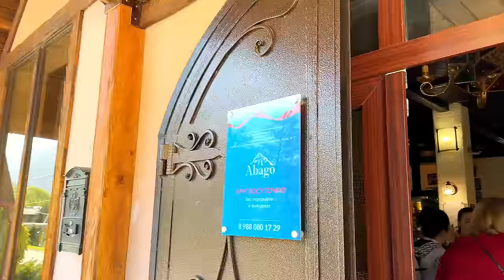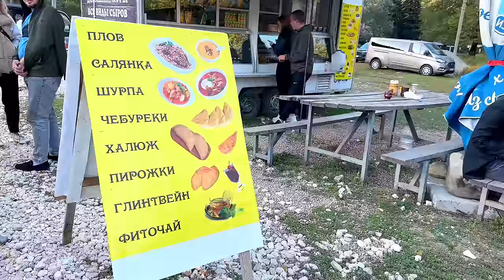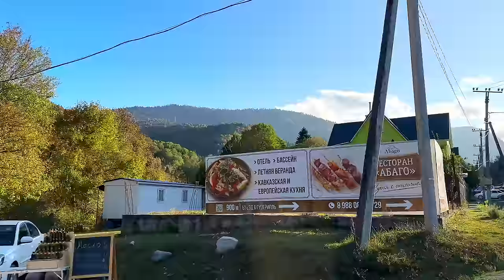Rusya Köylerinde Yaşam (Sanki İSVİÇRE) Guzeripl’ Köyü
Herkese merhaba, bu bölümde İsviçre’yi andıran Guzeripl köyünde Rusya köylerinde yaşam nasıldır, bizzat deneyimledim. Büyüleyici bir doğal güzelliğe sahip Guzeripl köyü, Adige Cumhuriyetinin başkenti Maykop’tan 85 kilometre uzaklıkta yeralan harika bir Rus köyü. Rus köylerinde yaşam başlıklı bölümde, Guzeripl köyünün doğa harikalarını ve Rus köylülerinin günlük yaşamlarını beraber gözlemleyeceğiz.

Rusya Köylerinde Yaşam (Sanki İSVİÇRE) adlı bu YouTube videosunda, size Rusya'nın güzel ve pitoresk köylerindeki yaşamı keşfetme fırsatı sunuyoruz. Videomuzda özellikle Guzeripl Köyü'ne odaklanarak, Rusya'daki köy hayatının nasıl olduğunu gösteriyoruz. Bu benzersiz seyahat deneyimi, izleyicilerimize Rusya'nın doğal güzelliklerini, geleneklerini ve kültürünü daha yakından tanıma imkanı sağlıyor.

👉Rusya Köylerinde Yaşam (Sanki İSVİÇRE) videosunda, sizleri büyüleyecek manzaraları, tarihi köy yapılarını, yerel halkın günlük yaşamını ve tarım faaliyetlerini keşfedeceksiniz. Ayrıca, video boyunca size Rusya'nın farklı köylerinden kesitler sunarak, köyler arasındaki farklılıkları da göstermeye çalıştık.

🇷🇺Rusya'da köy hayatının nasıl olduğunu merak edenler için bu video gerçek bir rehber niteliği taşıyor. Aynı zamanda, Rusya'ya seyahat etmeyi düşünenlere de ilham veriyor ve seyahat planlamalarında köyleri keşfetmelerini öneriyoruz. Videomuzda, doğa tutkunları için muhteşem manzaralara, tarih severler için tarihi köy yapılarına ve kültür meraklıları için yerel halkın gelenek ve göreneklerine dair ilginç detaylara yer verdik.

🌍Rusya Köylerinde Yaşam (Sanki İSVİÇRE) adlı bu videoyu izleyerek, Rusya'nın köy hayatının güzelliklerini keşfedecek ve sanki İsviçre'nin doğal güzelliklerindeymiş gibi hissedeceksiniz. Eşsiz seyahat deneyimlerini sizlerle paylaşmak için sabırsızlanıyoruz.

⏱️BÖLÜMLER⏱️
0:00 Açılış
2:00 Komsomolskaya Kasabası
7:15 Abago Otel Guzeripl
11:28 Guzeripl’ Köyü Rusya
30:19 Kapanış